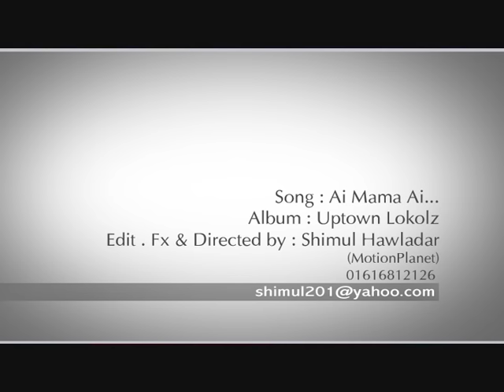Aie Mama Aie | Uptown Lokolz | Black Zang | Asif | Official Music Video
Song: Aie Mama Aie
Album: Uptown Lokolz
Direction : Shimul Hawladar
Cinematographer:
Edit : Shimul Hawladar
Language: Bengali
Label: Deadline Entertainment

All kinds of Digital Copyright and Distribution right  preserved by Deadline Entertainment only.

*** ANTI-PIRACY WARNING ***
This content is Copyright to Deadline Entertainment. Legal action will be taken against those who violate the copyright of the following material presented!